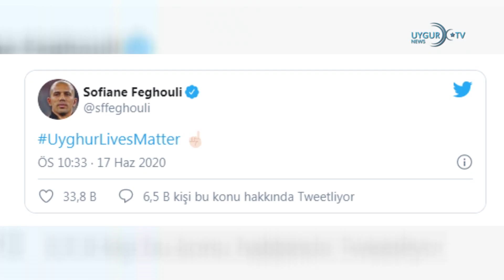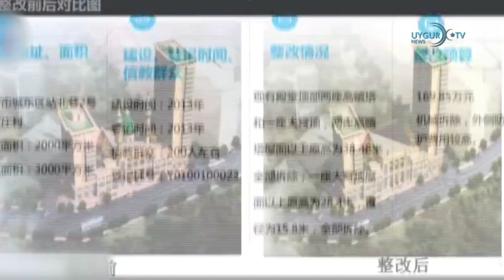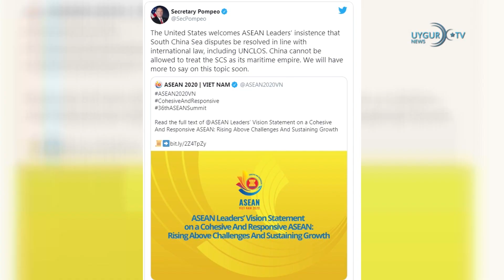29/06/2020 پۇتبولچى گائېل كلىشى ئۇيغۇرلارنى قوللاپ رەسىم يوللىدى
. پۇتبولچى گائېل كلىشى ئۇيغۇرلارنى قوللاپ رەسىم يوللىدى
. خىتاي ئىسلامىي ئىمارەتلەرنى يوقاتماقتا
. مايك پومپېئو جەنۇبىي خىتاي دېڭىزى ھەققىدە ئاگاھلاندۇردى
. خوڭكوڭدا دۆلەت بىخەتەرلىك قانۇنىغا قارشى ئۈنسىز نامايىش
. دۇنيا مىقياسىدا خىتاي ۋىرۇسى بىلەن يۇقۇملانغانلار 10 مىليوندىن ئېشىپكەتتى